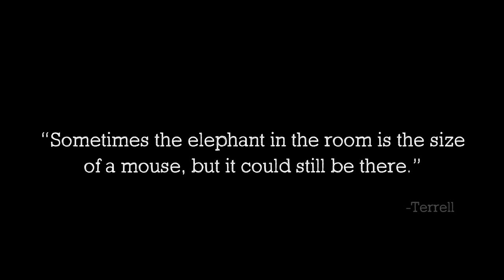MalloryBrosPodcast | 145 | "New Car Smell"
On this episode of the MalloryBros. podcast, the guys start with a conversation about Ski mask culture amongst the youth and reasoning. This leads to a conversation about how responsible somebody is with their perception. Jonathan Majors made his way back to the dockett, but this time for the wrong reasons. The guys clash over what we know about his allegations and challenge each other on their thoughts. The guys give some insight to things people dont tell you about "Being Your Own Boss", and Terrance gives some key advice for people dealing with a Breakup. The guys talk Snowfall and speak to how the show will be received from an "all time" perspective. Terrance brings "Course of Action" back and this was easily the funniest segment yet! Terrell gives his thoughts on the Lamar Jackson situation and the guys give suggestions for Movies of the Week!

Terrell: @terrellmallory
Terrance: @terrancemallory

Terrell: @_Twinndiesel
Terrance: @SpikeTeeJoint

MalloryBros9

00:00 - Bros Intro
05:12 - Wearing Ski Mask For WOMEN or MEN?
15:51 - Are You Responsible For Your Perception?
21:11 - The Permanent Accusational Stain
34:08 - ”BE YOUR OWN BOSS"
45:57 - SnowFall Was Supposed to Be GENERATIONAL
54:07 - Frank or Tariq?
01:02:39 - Dinosaurs WERE NOT REAL
01:08:01 - 5 Tips To Get Through A Break Up
01:35:03 - The Lamar Jackson Situation is COLLUSION
01:41:46 - Movie Suggestion Of The Week
01:44:40 - COURSE OF ACTION #1
01:46:22 - COURSE OF ACTION #2
01:49:20 - COURSE OF ACTION #3
01:51:35 - COURSE OF ACTION #4